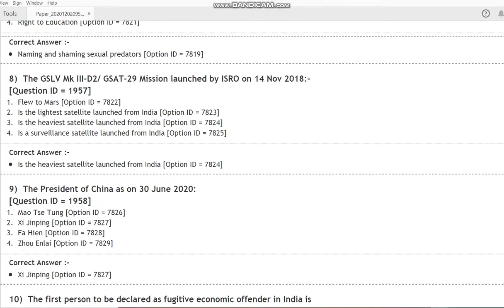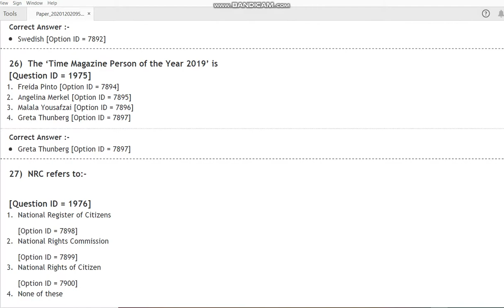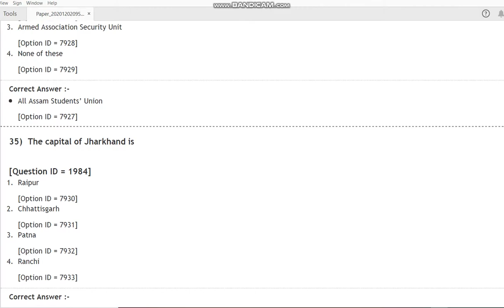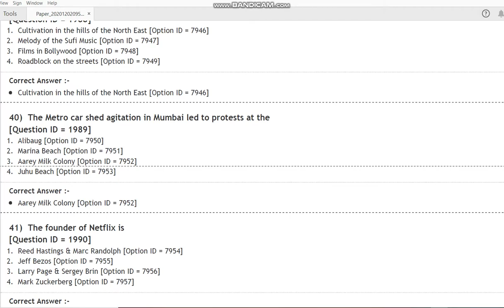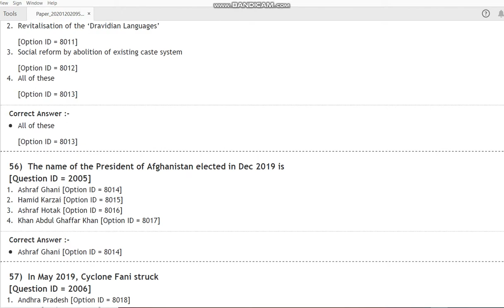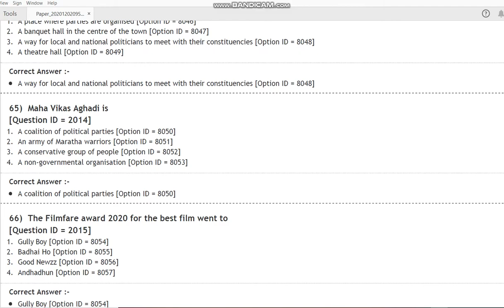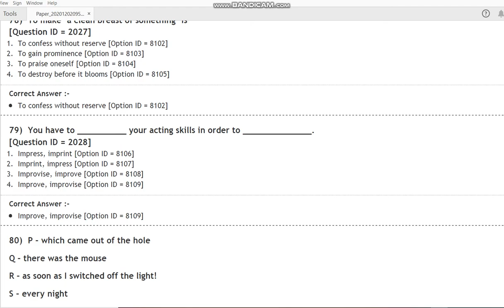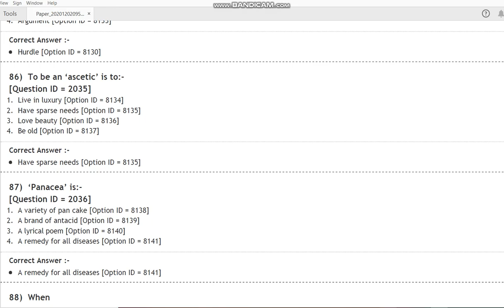DU BA Honours Multimedia and Mass Communication 2020 entrance paper by hitesh kumar